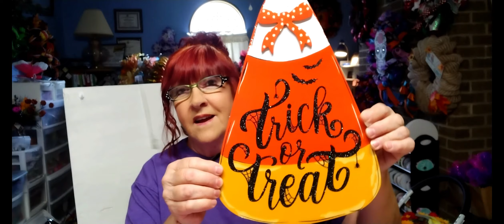Easy Candy Corn Pouf Cruffle Wreath DIY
Make this easy Halloween Candy Corn wreath using DT decor using the Cruffles method. I would really appreciate it!